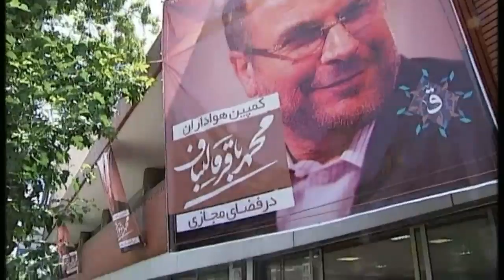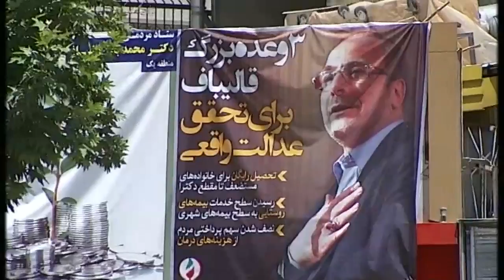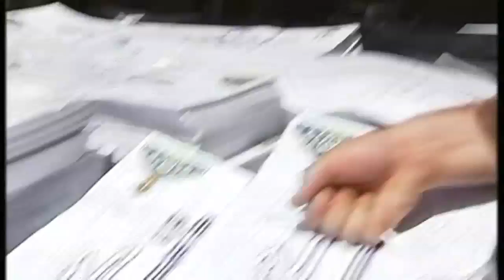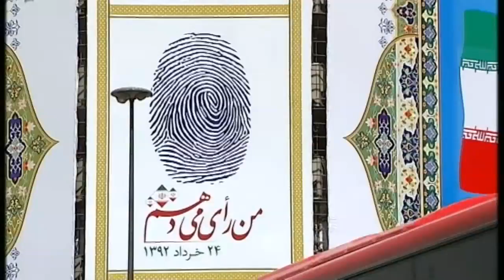Iran's elections and the road to democracy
This week, Iran goes to the ballot box to elect a new president.  The outcome could have a huge influence on the current stand-off between the Islamic republic and the west over it's nuclear programme. Jon Snow reports.